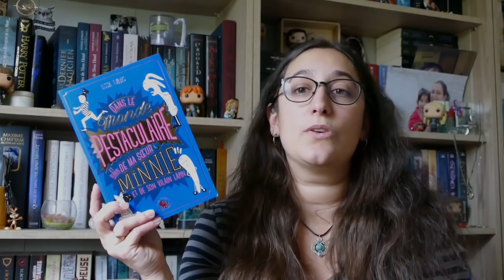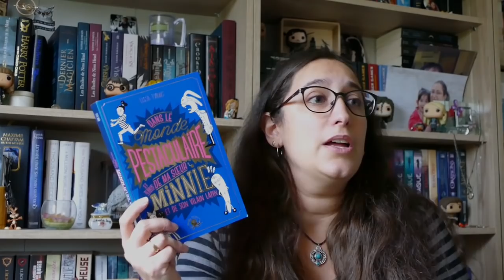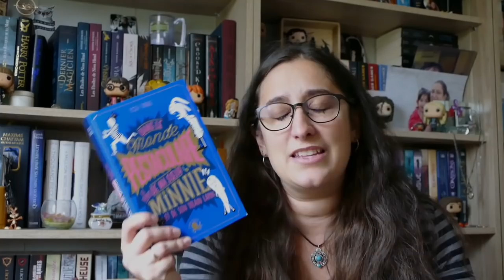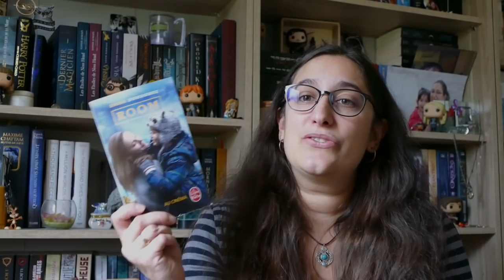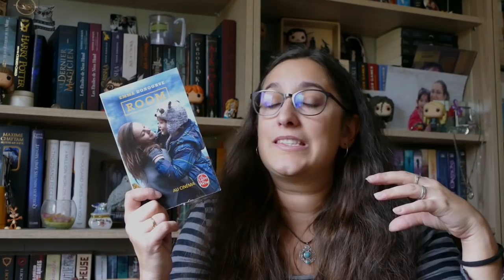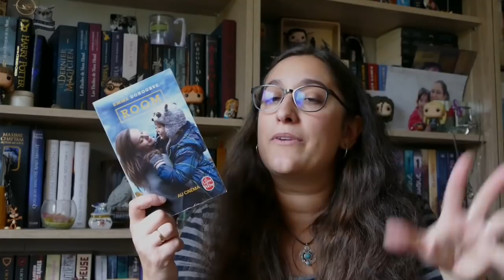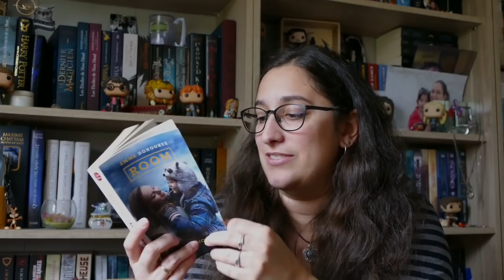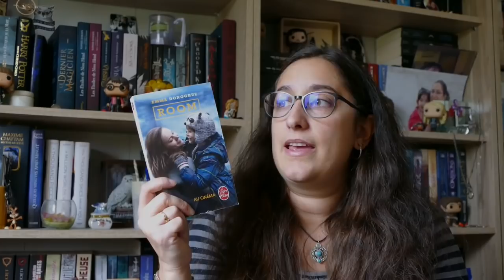Lecture #93 plib2019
plus, plus, toujours plus, plus bas:

Les livres cités:

-Dans le monde pestaculaire et terrib' de ma soeur Minnie et de son vilain lapin de Lissa Evans

- Rozenn T1 de Laetitia Danae